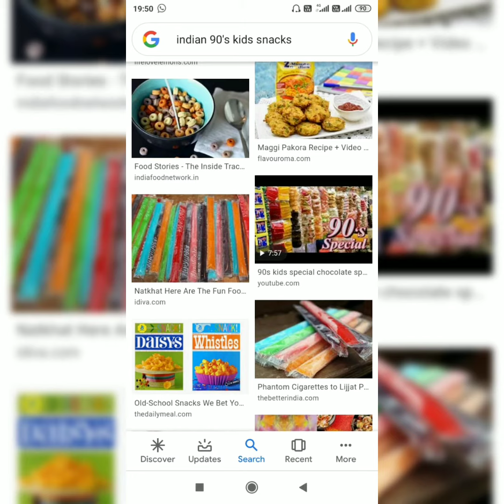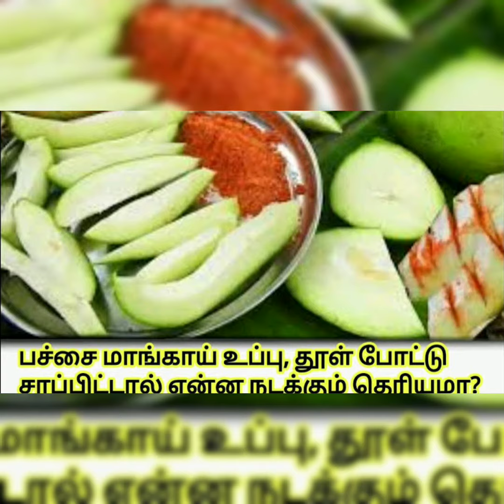90's kids memories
90 kids snacks items memories